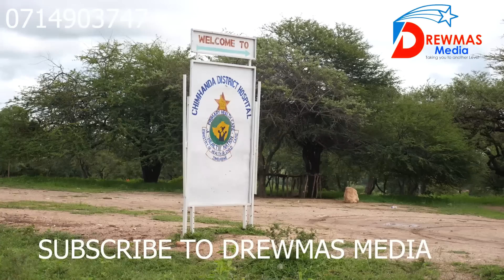RUSHINGA...... GUVA REMWANA WECHIKORO WEKURUMWA NENYOKA RAKAFUKUNURWA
VABEREKI VANOTI KUFA KWAKE HAZVISI ZVEGA .